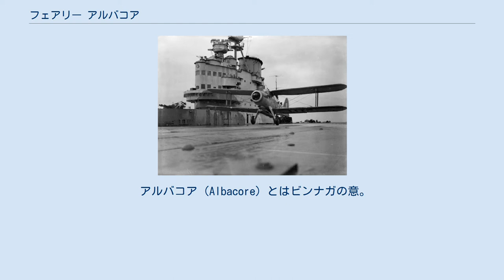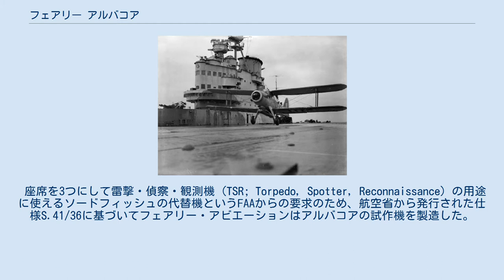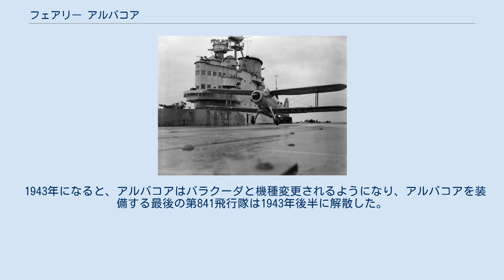フェアリー アルバコア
フェアリー アルバコア フェアリー アルバコア（Fairey Albacore）は1939年から1943年にかけてフェアリー・アビエーション (Fairey Aviation) 社で生産され、イギリス海軍の艦隊航空隊 (FAA) で運用された複葉艦上雷撃機である。
 アルバコア（Albacore）とはビンナガの意。
アップルコア (Applecore、リンゴの芯) の呼称でも知られている。
 3名の搭乗員を乗せ、爆弾や魚雷の搭載だけでなく偵察の任務への投入も想定して設計された。
旧式となったフェアリー ソードフィッシュの代替機と予定して1936年から開発に取り掛かり、1940年から部隊使用されたが、ソードフィッシュ程好評ではなく、結局アルバコアはソードフィッシュより先に退役し、フェアリー バラクーダに置き換えられた。
 座席を3つにして雷撃・偵察・観測機 (TSR; Torpedo, Spotter, Reconnaissance) の用途に使えるソードフィッシュの代替機というFAAからの要求のため、航空省から発行された仕様S.41/36に基づいてフェアリー・アビエーションはアルバコアの試作機を製造した。
試作機は2機で最初の機は1938年12月12日に初飛行を行った。
 アルバコアは複葉機ながら密閉された風防（風防+キャノピー）を持ち、不時着時の装備が強化されていた。
また、雷撃機として初めて可変ピッチプロペラを装備し、油圧式フラップをダイブブレーキとして利用するなど、ソードフィッシュと比べると多くの部分で近代化された航空機だった。
1939年からは最初の量産型（ファースト・バッチ）の98機が生産を開始した。
なお、初期のアルバコアはブリストル社製トーラス II エンジンを搭載したが、出力不足が指摘されたため後の量産機は出力を高めたトーラス XIIを搭載した。
エンジン以外は初期型と後期型の差はほとんどなかった。
 空母ヴィクトリアスから発艦するアルバコア 1940年3月に第826FAA飛行隊が特別にアルバコアを運用するために作られ、フランス北部沿岸の港湾とイギリス海峡を航行するドイツの船舶攻撃に従事した。
その後、主に船団の哨戒機として活動し、1941年には空母航空隊として作戦行動を開始した。
同年12月にはヴィッカース ヴィルデビースト雷撃機の損耗機に代わって、シンガポールのイギリス空軍第36飛行隊へ引き渡された。
 1941年9月、アルバコアは地中海に投入されて15個のFAA飛行隊ができ、マタパン岬沖海戦に参加し、エル・アラメインからシチリア島上陸、サレルノ上陸の作戦支援も行った。
特筆すべき活躍をした第828FAA飛行隊はマルタ島を拠点に活動し、イタリア軍によるマルタ島包囲下の激しい攻撃に晒される中で、主にイタリアの輸送船団とシシリー島沿岸に位置する基地の施設に対してアルバコアを用いて攻撃し、1941年9月から1943年6月末まで運用した。
 しかし、所詮は近代的な複葉機ということで大まかな性能ではソードフィッシュと大差はなく、運動性能や操縦性ではアルバコアの方が劣っていた。
このためソードフィッシュの方を好むパイロットも多く、雷撃機パイロットの間では「ストリングバッグ（ソードフィッシュの愛称）を返せ」という替え歌が流行したという。
 1943年になると、アルバコアはバラクーダと機種変更されるようになり、アルバコアを装備する最後の第841飛行隊は1943年後半に解散した。
カナダ空軍（RCAF）はアルバコアを買い取り、ノルマンディー上陸作戦中に使用した。
 フェアリー アルバコアMk.I 三面図 出典: The British Bomber since 1914 諸元 性能 武装